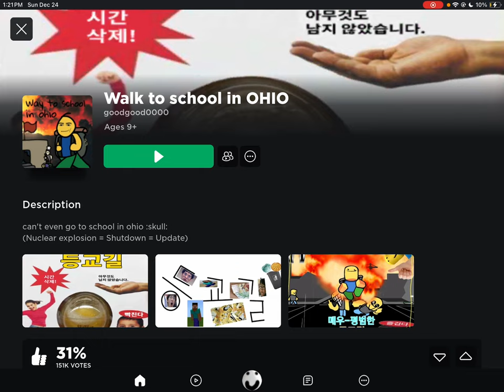Walking to school